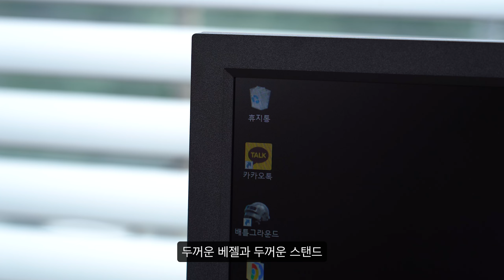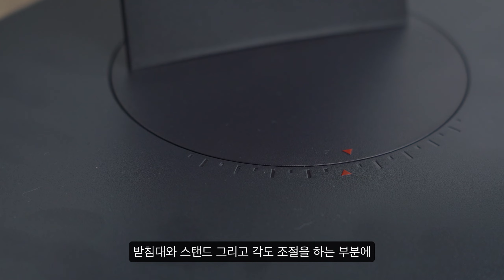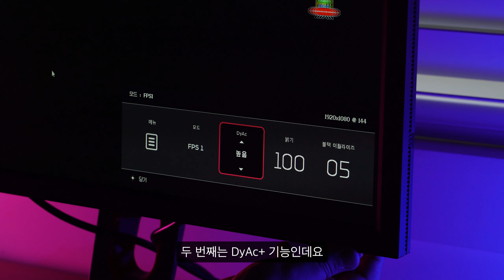디자인 화질 다 별로인데.. 사람들이 엄청나게 구매하는 모니터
디자인이 예쁜 것도 아니며, 해상도 및 색감이 뛰어나지도 않지만 사람들이 엄청나게 구매를 하는 모니터가 있습니다. 바로 오늘 소개할 BENQ의 게이밍 모니터 XL2411K인데요. 이 모니터 인기가 왜 이렇게 많은지 궁금하시다면 오늘 영상을 시청해주시길 바랍니다.

🕑 타임코드
00:00 인트로
00:45 모니터 모델 소개
01:08 언박싱 및 구성품
01:20 디자인 및 외관
02:46 스펙과 기능들
04:08 단점에 대해서
04:43 늘 그렇듯 총 정리

- 힘들게 만든 영상이 퍼지길 기원하는 해시태그🙏